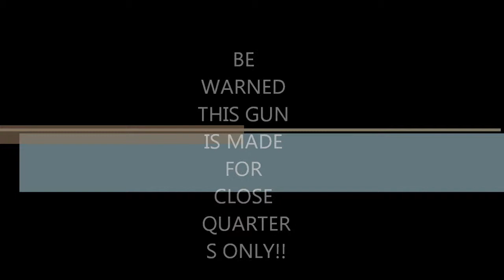bf play4free m4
45/14.THE M4. this is one of the most special assault rifles i have ever shot really its that special.
well for starters i thought i would use it for mid range answer is no. long range u could die by a m1911 easy so i decided to go up close and personal.
This gun accuracy isnt that bad close up and mid range.3
the recoil is very good just hard to stay on target. 4
starndard mags you get a small clip of 20 all together u get 80. 2
hip fire is ok not the best but compared to stg77.3
iron sight are good.3
damage no higher than 26 and lower as 17.high power ammo bring it to a high and low of           28/22.2
all in all i rate this gun as a 2.8 not a 2  cause it better than a two but not a 3 cause its not that good
Who should use this people of play basra and sharqi thats it any bigger maps and your killing your self. you like big maps but you want this go with the stg77 or a heavy hitter like the scar-l second best gun in the game